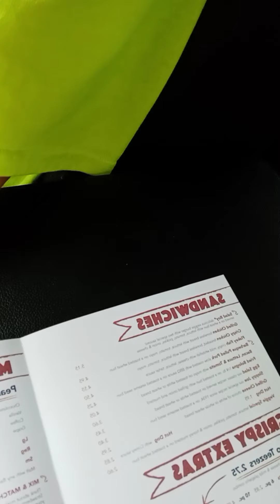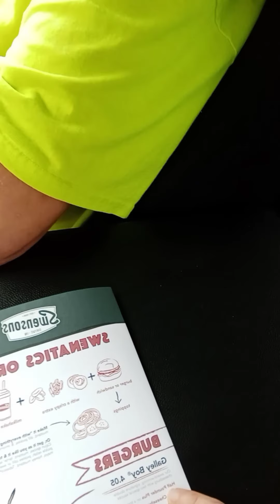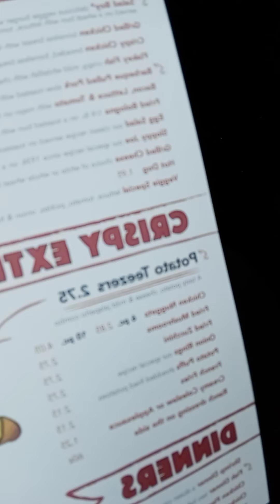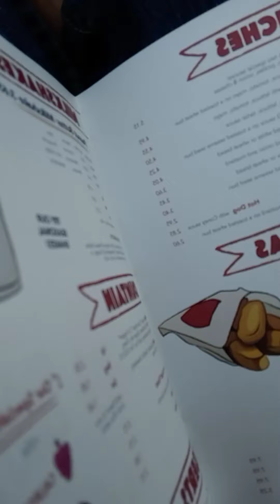Swenson Drive Inn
this drive Inn was built in 1934 and has be here ever scenes. They use real hamburgers. They also have good milkshakes. the address is 638 Cuyahoga falls in Akron Ohio.